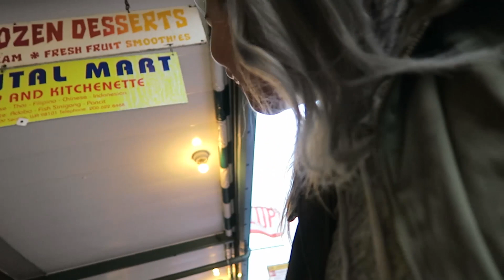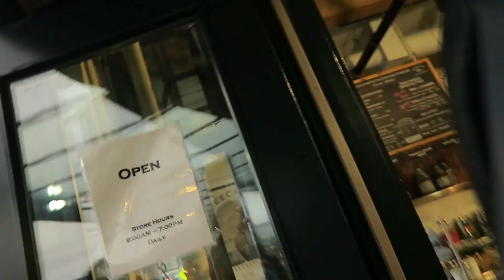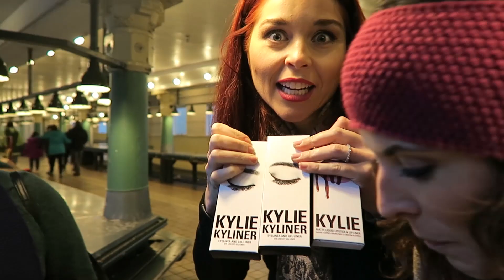SINGING w/ FANS in SEATTLE?! (Lunchy Break)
As many of you know, a couple weeks ago we went to SEATTLE for the first time! We did a little impromptu meet up at Pike Place Market and got to meet some of you! ENJOY!

Let us know what else you want to see us do on LUNCHY BREAK!

Talk to them about the episode!